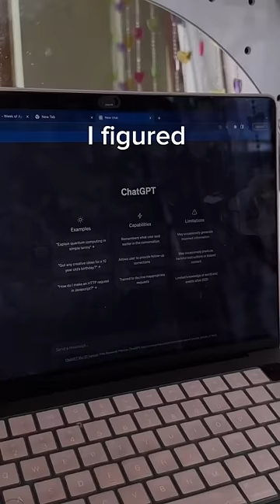I Let ChatGPT Control an Entire College Day in My Life…😳📚